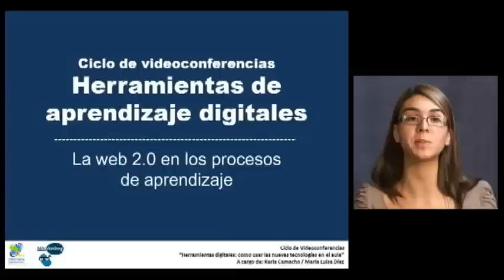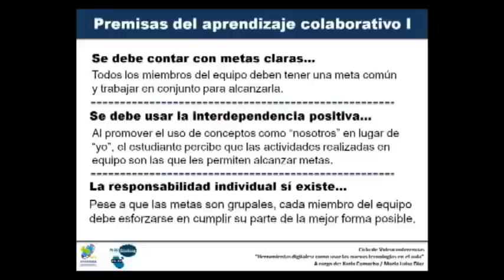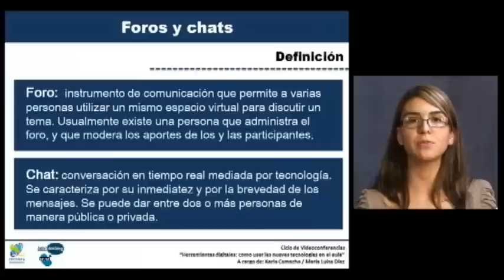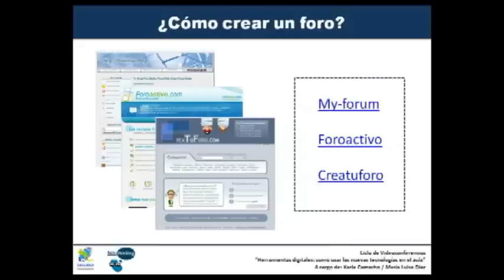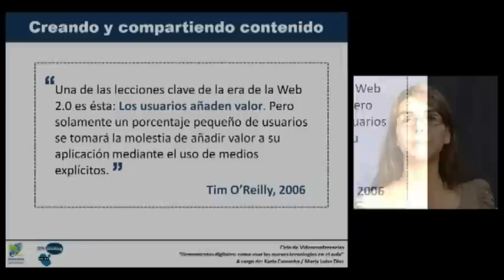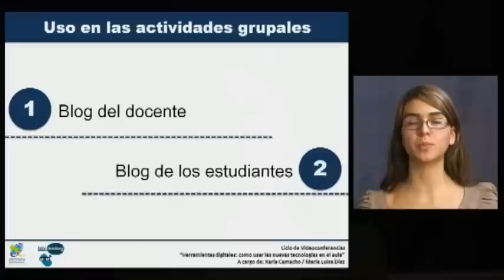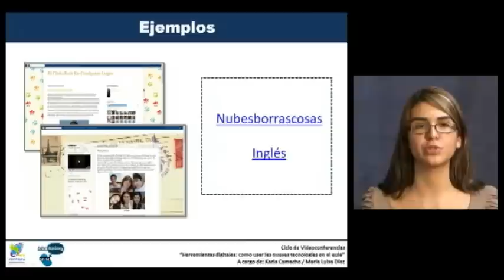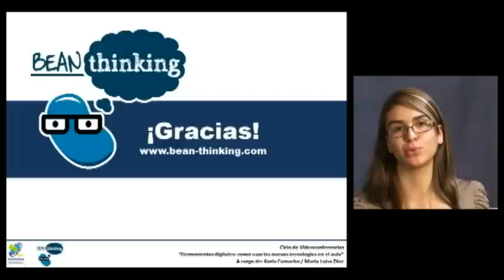La web 2.0 en los procesos de aprendizaje